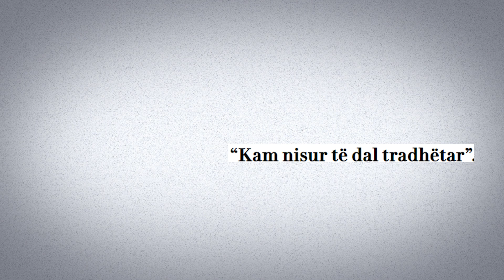Big Brother Vip: TRADHETON Shokun e ngushte...Meriton Mjekiqi nuk njeh Kufinj zihet edhe me Bardhin